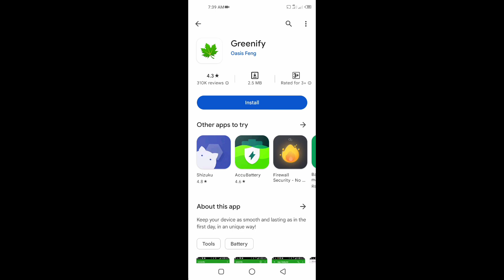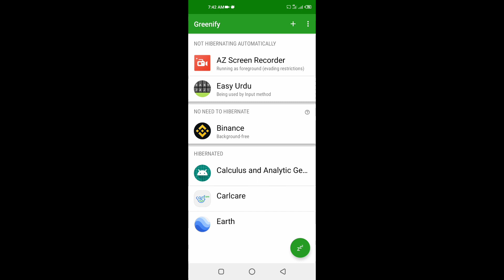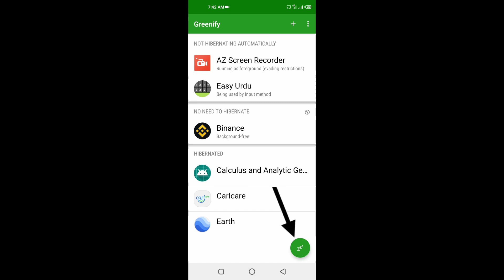phon hang problem solution || moblie leg problem solution app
in this video about mobile leg or Heating problem solution

Technical atta

how to set your mobile leg problem

why my phone leging or heating

mobile leg problem

how to set my phone leg problem

mobile leg problem solution free fire

vivo mobile leg problem solution

itel mobile leg problem solution

oppo mobile leg problem solution

realme mobile leg problem solution

sumsong mobile leg problem solution

redme mobile leg problem solution

mobile leg problem solution